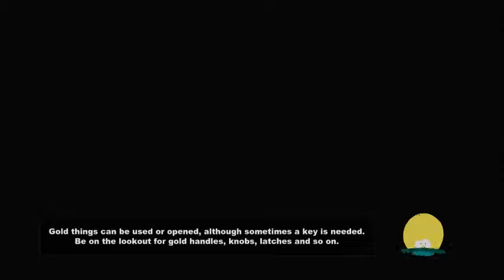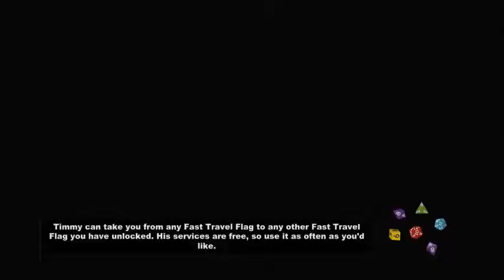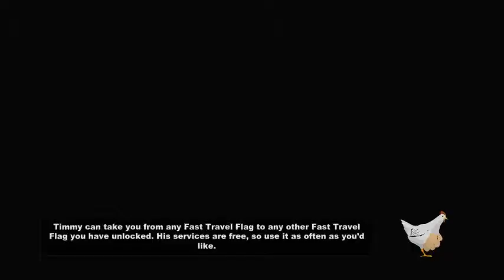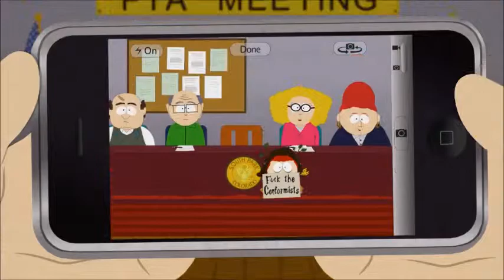South Park TSoT 38 Nazi Zombie Problems